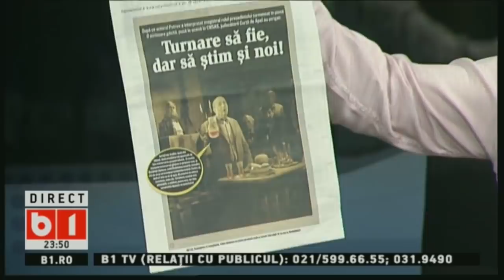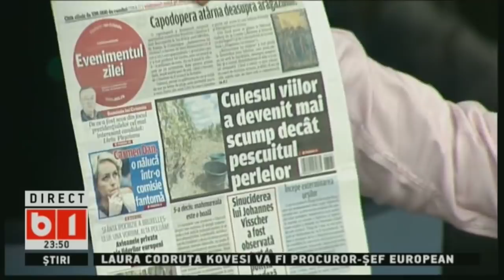LUMEA LUI BANCIU, 24 SEPT 2019, P3/3